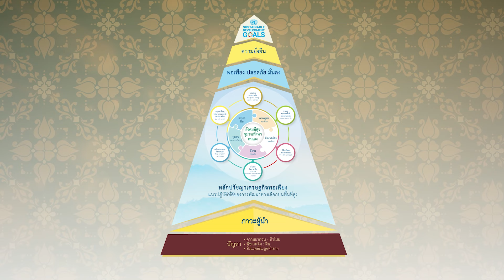✨ สืบสานศาสตร์ ชนกาธิเบศรดำริ 55 ปี โครงการหลวง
✨ตลอดระยะเวลา 55 ปี ของการดำเนินงานของมูลนิธิโครงการหลวง จากจุดเริ่มต้นของการพัฒนาแบบทางเลือกบนหลักปรัชญาของเศรษฐกิจพอเพียง แก้ไขปัญหา และพลิกฟื้น คืนคุณค่าแก่ทรัพยากรธรรมชาติ สร้างสมดุล ทั้งมิติเศรษฐกิจ สังคม และสิ่งแวดล้อม โครงการหลวงโมเดลจึงขยายผลไปสู่การ พัฒนาพื้นที่สูงในประเทศ และขยายต่อไปยังนานาชาติ